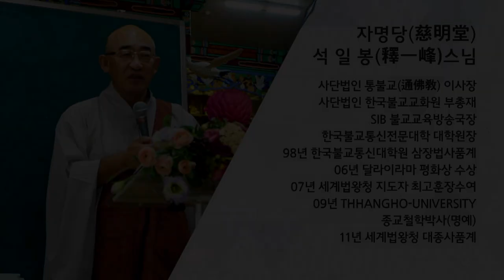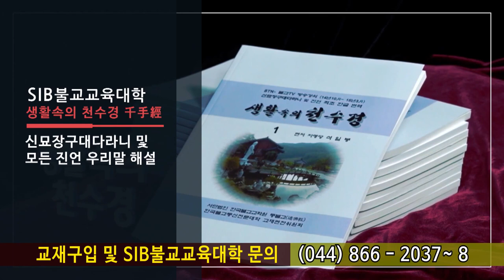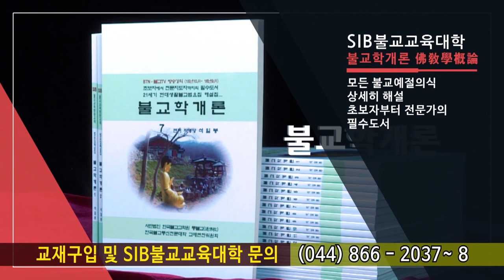행복동행 제111회... ㅎㅎ... 야 삼경 고라니의 울음소리로다...